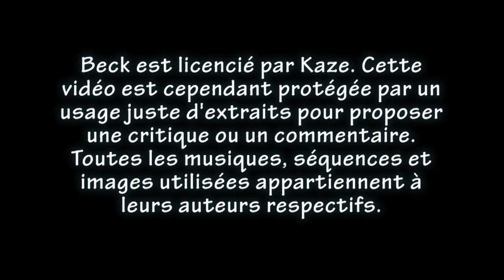Zap Anim Beck Critique Anime - Manga (Anime review) [FR]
Dans l'épisode d'aujourd'hui, on parle de Beck, un animé adapté d'un manga écrit par Harold Sakuishi. C'est l'un de mes auteurs favoris, alors j'espère que cet épisode du Zap Anim vous plaira. :)